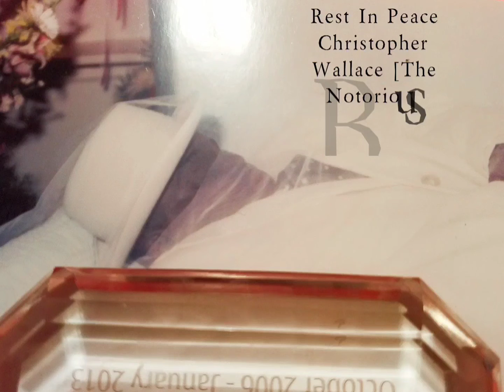The Notorious B.I.G. - You're Nobody (Instrumental)(HQ Extreme Bass Boosted)(HD Surround Sound)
You prepare a table for me, in the presence of my enemies
Surely goodness and love will follow me all the days of my life

You're nobody 'til somebody kills U
(I don't wanna die, God tell me why)

Written By: George Johnson, Billy Preston, DJ Enuff, Diddy, Stevie J & The Notorious B.I.G.
Release Date: March 25, 1997
Recorded & Mixed at: Daddy's House Recording Studio
2nd Engineers: John "JM" Meridith & Steve Jones
Mixed By: Paul Logus & Diddy
Mastered By: Herb Powers
Additional Vocals: Diddy
Mastered at: Powers House Of Sound, NYC
Label: Bad Boy Entertainment & Arista Records
Co-Produced By: DJ Enuff & Jiv Pos
Recorded By: Doug Wilson & Prince Charles Alexander
All Instruments: Stevie J
Background Vocals: Faith Evans
Recorded At: Daddy's House Recording Studios (New York, NY)
Samples: The 5th Dimension – The Rainmaker, Craig Mack (Ft. Busta Rhymes, Diddy, LL Cool J, The Notorious B.I.G. & Rampage) – Flava in Ya Ear (Remix), Billy Preston - I Wonder Why